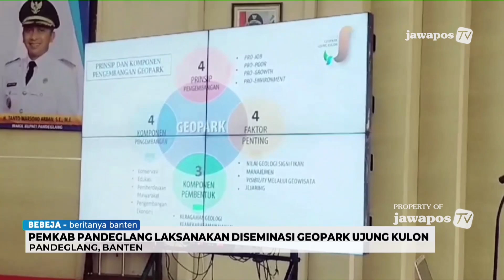PEMKAB PANDEGLANG LAKSANAKAN DISEMINASI PENGEMBANG GEOPARK NASIONAL UJUNG KULON